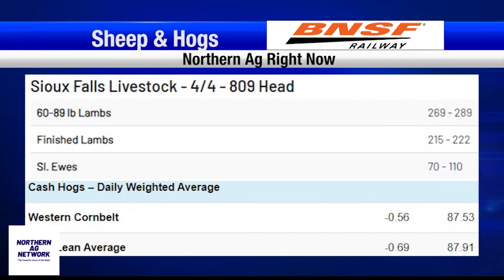NCBA Urges USDA to Reverse Cattle Inventory Report Decision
The USDA made an announcement yesterday that could affect cattle markets.
- NILE Foundation Scholarship Fundraiser May 3

Sheep producers are being encouraged to tune into the University of Wyoming lambing webinar.
- UW to Host Virtual Lambing Webinar April 23rd
- Local Auction: Billings Livestock
- Sheep Market: Sioux Falls